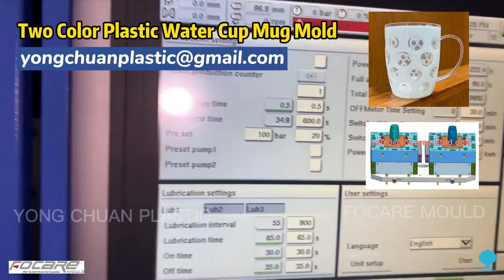Two Color Plastic Water Cup Mug Mold - YongChuan Plastic two-color 2k bi-injection mold maker 雙色塑膠模具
Information of two Color Plastic Water Cup Mug Mold
Product Size: ø84.2 X 115.3 X 99.8mm
Product Weight: 64g
Product Material: PP+PP
Mold Cavity: 2+2cavities
Mold steel: H13 with hardness 45-48HRC
Injection system of two color mold: 4tips point gate
Mold size: 900 X 720 X 576mm
Mold weight: 1890kg
Suitable injection machine: 280ton FCS two-color injection molding machine